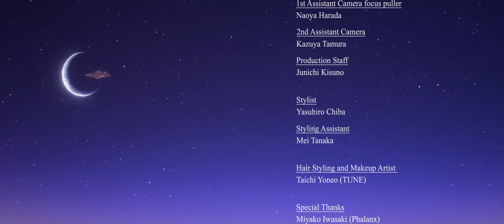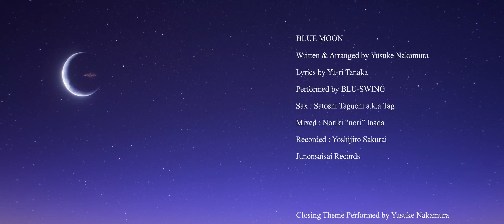BLU-SWING / BLUE MOON (Music Video)【4K】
“Hollywood Best Indie Film Awards 2024”
“New York Film and Cinematography Awards 2024”
上記2つの映画祭にて公式選出されました！！！

BLU-SWINGとwonderiumのコラボ映像作品。河田成人監督、制作の岩崎太一さんはじめ、沢山の方々と共に作り上げた美しい映像を是非ご覧ください！

Starring
Yu-ri Tanaka (BLU-SWING)

VFX / CG
wonderium

CG Supervisor
Satoru Sano

CG Director
Hideyuki Harano

Modeler
Keisuke Yamamoto
Shuma Namba
Kana Abe
Narumi Hoshi
Mizuki Kobayashi
Hiroto Watanabe
Liu Jiayi

Rigger
Daisuke Takahashi
Tatsuoki Hashimura

Animator
Rikuto Yano
Hyoengiun Yi
Kazuki Mizuguchi
Yukako Kawanishi
Minami Kobayashi

Compositor / Effector
Yuki Lee
Kenta Kyoho

2D animator
Atsushi Sakuma

Assistant Designer
Ye Haer
Zhang Wanting
Shen Ke

Production Manager
Ryo Fujita
Tomomi Katsumata

Haruki Kunitate

1st Assistant Camera focus puller
Naoya Harada

2nd Assistant Camera
Kazuya Tamura

Production Staff
Junichi Kisuno

Stylist
Yasuhiro Chiba

Styling Assistant
Mei Tanaka

Hair Styling and Makeup Artist
Taichi Yoneo (TUNE)

Special Thanks
Miyako Iwasaki (Phalanx)
Yuika Nakamura
arvin homa aya

Line Producer
Taichi Iwasaki (Phalanx)

Producer / Director
Shigehito Kawada (wonderium)

BLUE MOON
Written & Arranged by Yusuke Nakamura

Lyrics by Yu-ri Tanaka
Performed by BLU-SWING
Sax : Satoshi Taguchi a.k.a Tag
Mixed : Noriki “nori” Inada
Recorded : Yoshijiro Sakurai
Junonsaisai Records

Closing Theme Performed by Yusuke Nakamura

BLU-SWING

are

Yusuke Nakamura
Shinji Hasuike
Yu-ri Tanaka
Show Kojima
Tomoaki “Bhutan” Miyamoto